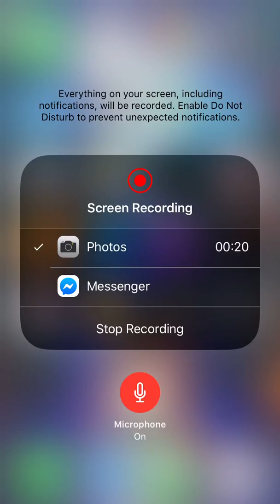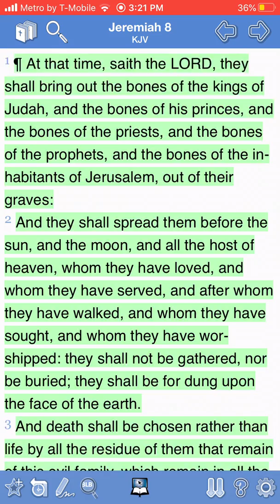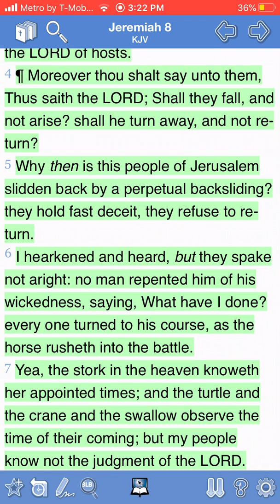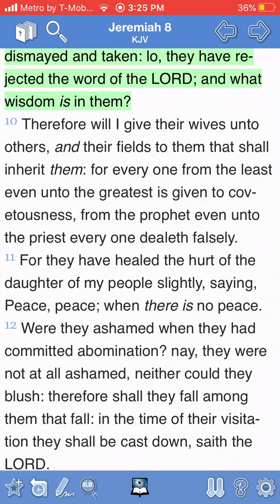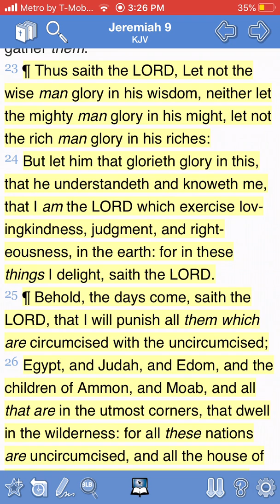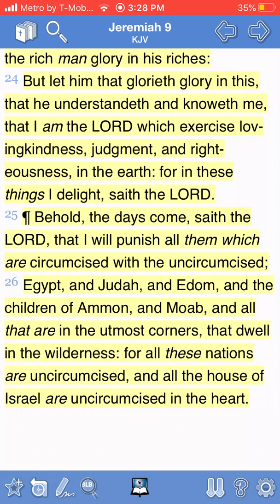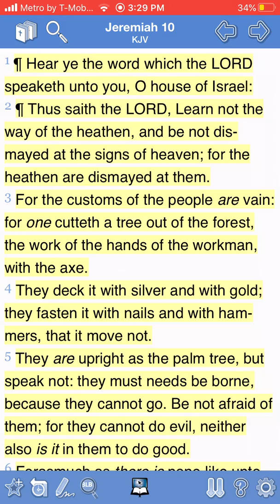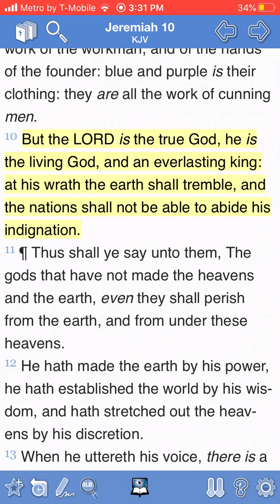bible scriptures of the day is jeremiah 9